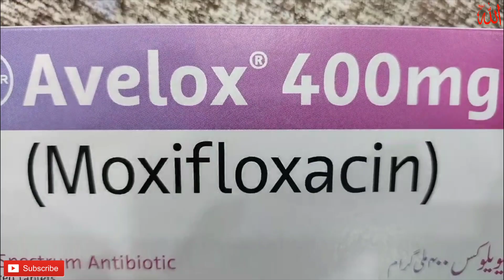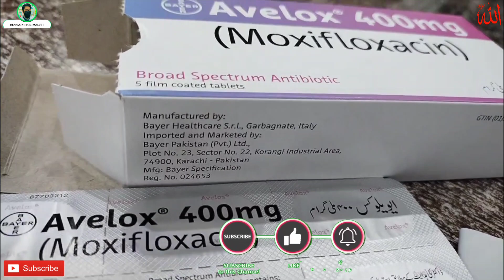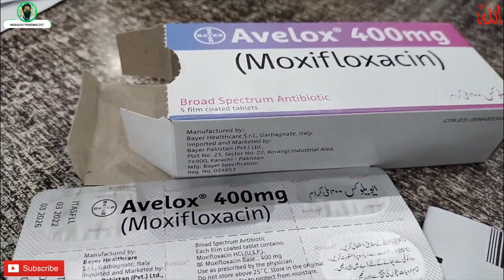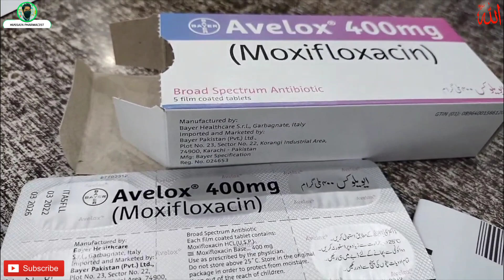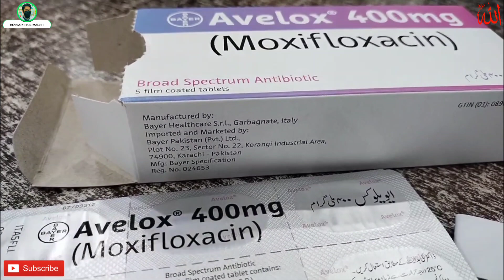Avelox 400mg tablet | Moxifloxacin tablet uses in Urdu , Hindi | for Uti , chest and Otitas Media